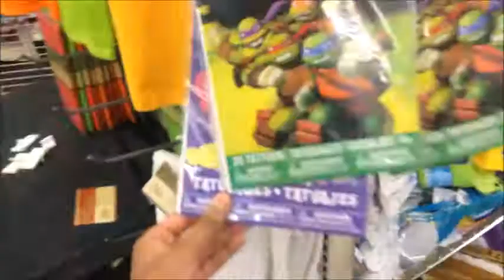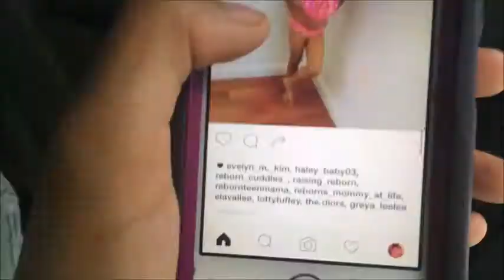Vlog 1-Shopping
Please request videos
-Camera:Iphone5s
 -Thumbnail:PicMonkey.com
Baby Girls Names:
-Myyangel Janae
-Malaysia Janae
-Madison Maire
     -Beginner Reborn Artist
    -Theme:Emojis
-Age:13